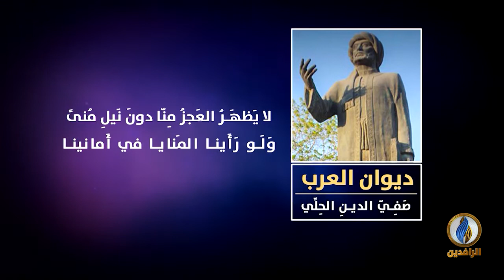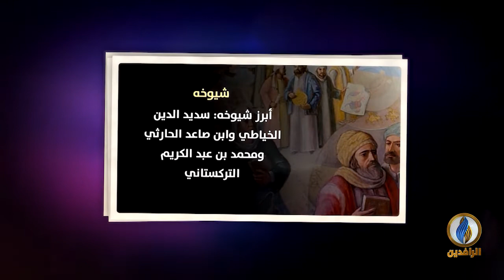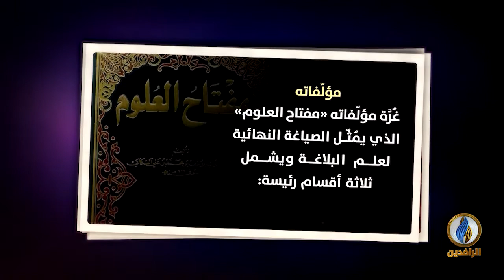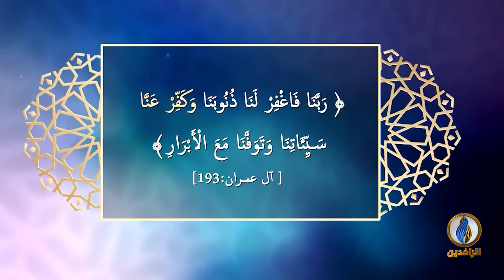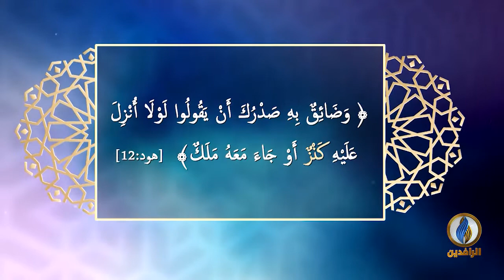لسان_العرب | اللّغة العربيّة في تركيا وبلاد المشرق الإسلاميّ - الجزء السابع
ضيوف الحلقة:
أ.د. إلياس كارصلي - أستاذ اللّغة العربيّة بجامعة رجب طيّب أردوغان
د. محمود بن راس - عضو هيئة التدريس بجامعة غيرسون التركيّة

ـــــــــــــــــــــــــ

تقديم:
نصير محمد